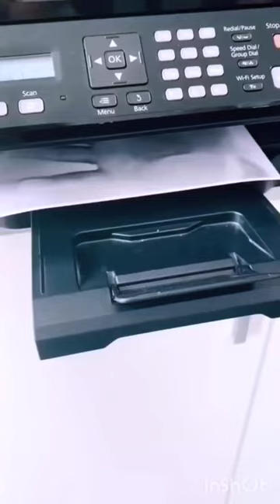smart boy funny 🤣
smart boy